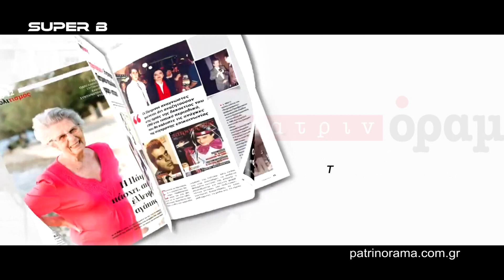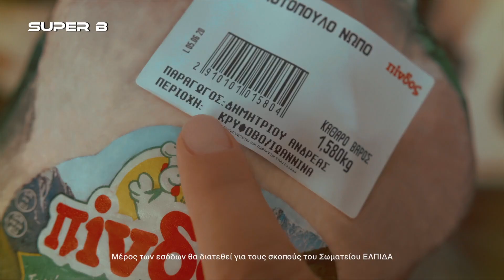Κεντρικό Δελτίο Ειδήσεων SUPER B | 23/02/22